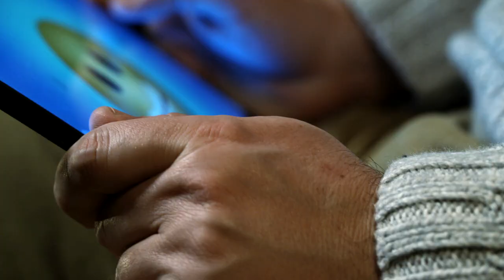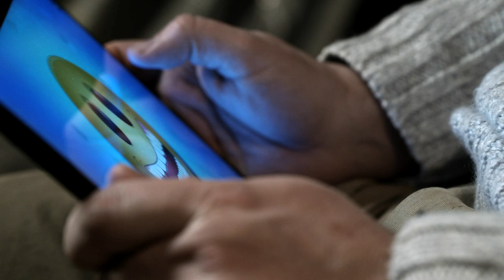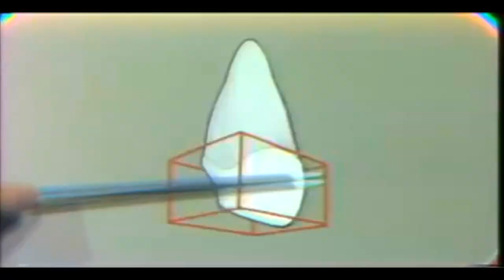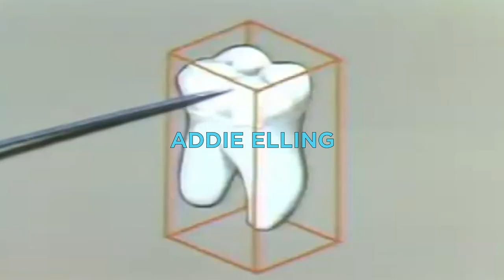‘Chum’ by Studio Pig | Z-Fest 2020 Short Film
This film was featured in Z-Fest Film Festival 2020 [ XI ]